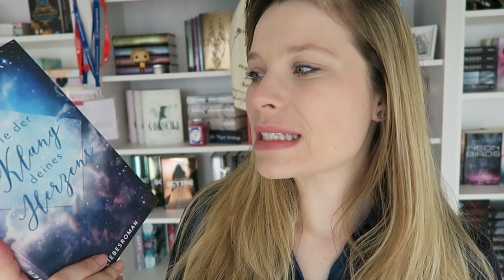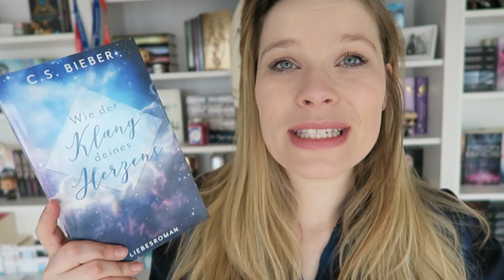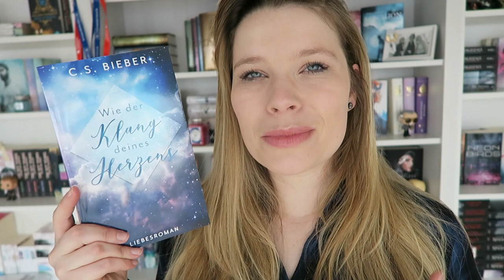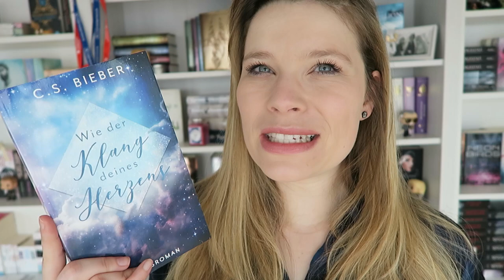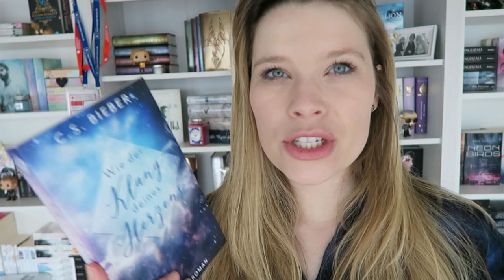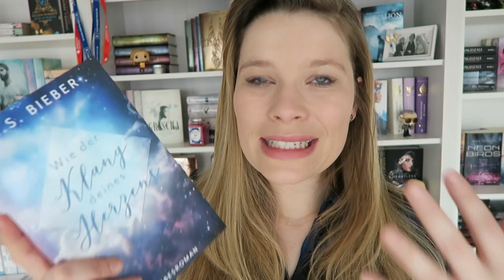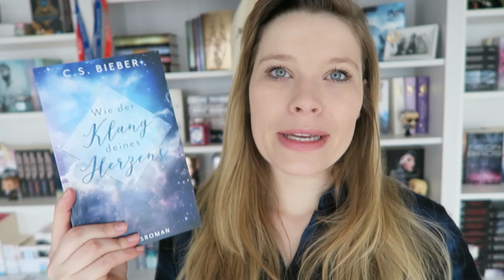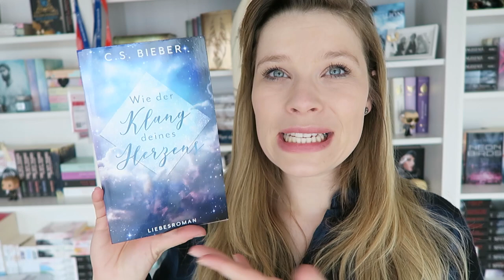Buchvorstellung // Wie der Klang deines Herzens von C.S.Bieber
Wie der Klang deines Herzens (Arts and Love Reihe 1) - C. S. Bieber

Augenblicke für die Ewigkeit - C. S. Bieber

Ein Gratis Hörbuch von Audible:

- Werbung Ende -